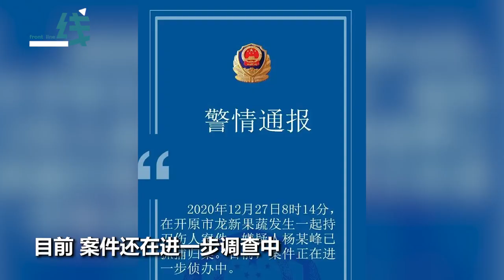开原随机杀人7死7伤